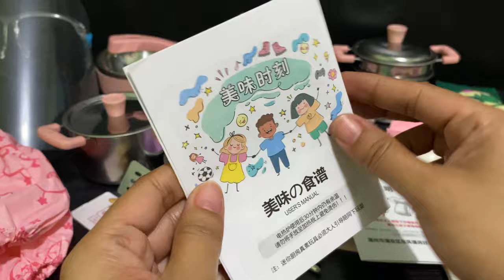11 MINUTES SATISFYING WITH UNBOXING MINI COOKING KITCHEN PLAY SET TOY REVIEW VIDEO | ASMR NO MUSIC